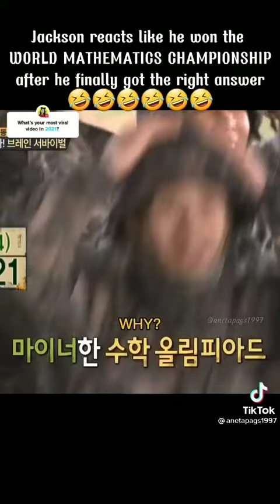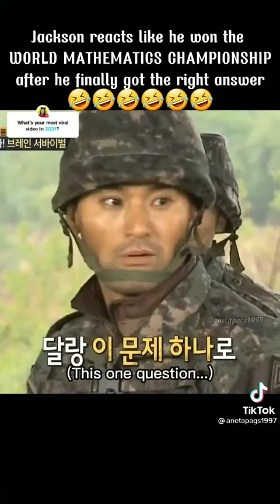Jackson reacts like he won the WORLD MATHEMATICS CHAMPIONSHIP after he finally got the right answer